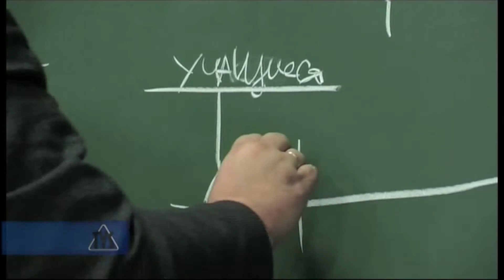Онлайн-центр подготовки проповедников. Реклама №3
Спешите записаться! Начало занятий уже 2 октября.

И добро пожаловать в клуб коллег-служителей Слова!